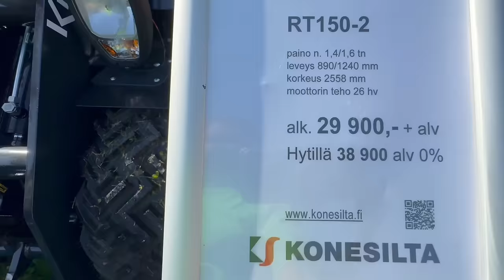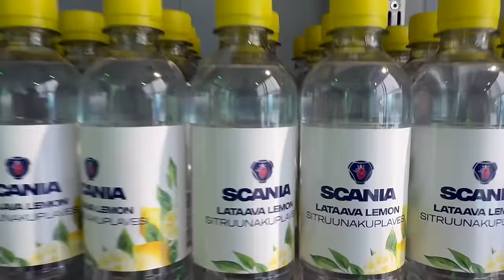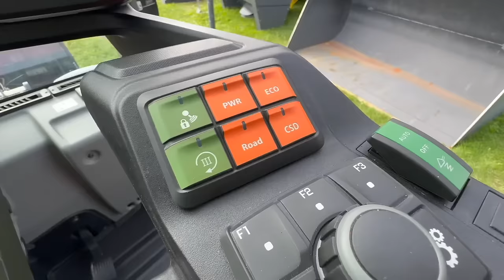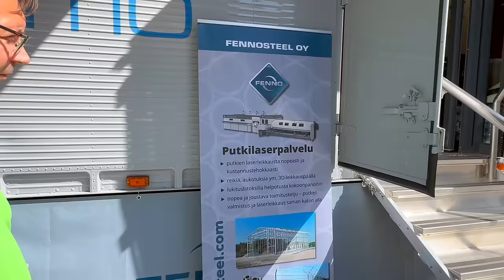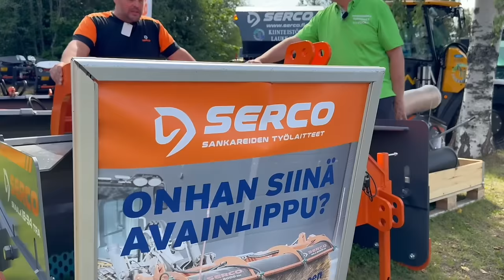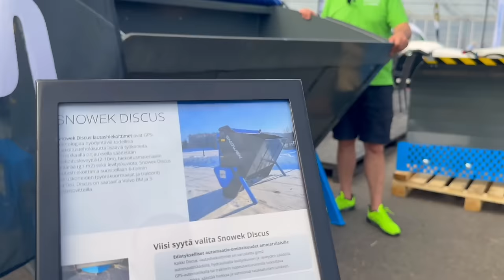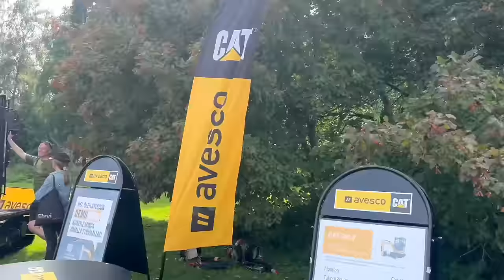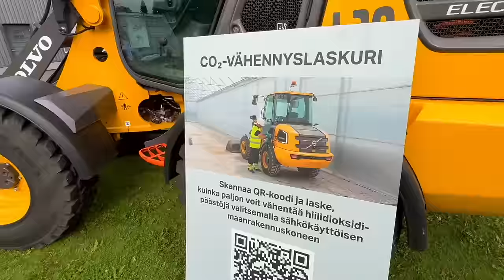Hyviä uutisia! vko. 33/2024 - Letkeästi Lepaalla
Ammattilehti on tuottanut viikoittaisen uutislähetyksen jo 224. perjantaina peräkkäin tarjoten kuljetus-, maarakennus- ja metsäalan tuoreimmat kuulumiset.
Hyviä uutisia! -lähetys tällä viikolla 60-vuotisjuhliaan viettävästä viheralan ja kunnossapidon Lepaa 2024 näyttelystä. Tapahtumasta on vuosikymmenten kuluessa muodostunut myös talvikunnossapidon kauppapaikka. Lepaalla käteltiin tänäkin vuonna kymmeniä aura - ja harjakonekauppoja, eikä suurempienkaan koneiden kauupiaiden tarvinnut lähteä tyhjin toivoin kotimatkalle. Joten eiköhän lähdetä letkeästi Lepaalle... (sisältää maksettua mainossisältöä).
Lähetyksen sisältö, vko 33 (kesto yhteensä 01:34:02):
00:00 Lepaa näyttely 60 vuotta
02:15 Kubota vahvalla otteella kaivukone- ja pyöräkuormaajien markkinaan - Huddig kaivurikuormaaja uudistui
11:45 Kotimainen Wille kunnossapito- ja ympäristönhoitokoneiden mallisto laajenee
22:05 Stadiscaniaspottauspäivä 17.8. Helsingin Scaniakeskuksessa klo 10:00 -16:00
26:46 Kramer 8085 Series 2 - suosikkimallin uusi mallisukupolvi
30:41 Työkoneiden lisälaiteuutuudet kaikkiin työtehtäviin ja vuodenaikoihin
39:17 KH-Koneet Jyväskylä viettää avajaisia Metko- viikoloppuna
41:00 Nyt puhutaan rahasta - AARI rahoitus
42:43 kotimaiset teräsputket ja tuotteet kaikille toimialoille
48:45 Kiinteistöhuollon ja talvikunnossapidon avainlipputuotteet Sercolta
59:13 Lumiauroja, hiekottimia ja puhtaanapidon autonomiaa Kuopiosta
01:08:31 Ammattilaisten suosima CAT työkoneiden mallisto viherrakentajien suosiossa
01:15:03 Volvo CE kokonaisratkaisut kaikenkokoisiin tarpeisiin - Ruotsalaiset HOLMS työlaitteet kaikkiin konemerkkeihin -
01:21:59 Hyundai kaivukoneiden HX-sarja malliuudistus huipentuu - Vahvuutena tilankäyttö ja tuottavuus
01:29:25 Virolaisten Metec-työlaitteiden edustus MT-Tukulle - vaithoehtoja kaikkiin käyttötarpeisiin